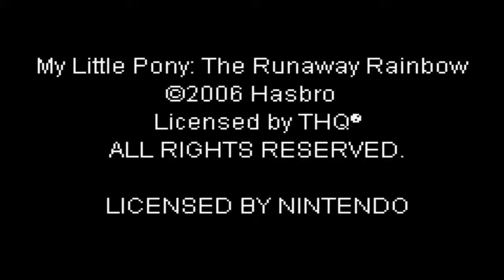ultimate my little pony speedrun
i am the single greatest speedrunner to ever grace this hellish orb we live upon please send me money in the mail